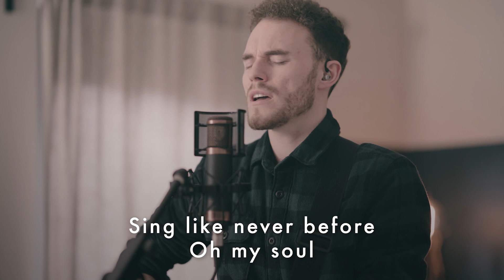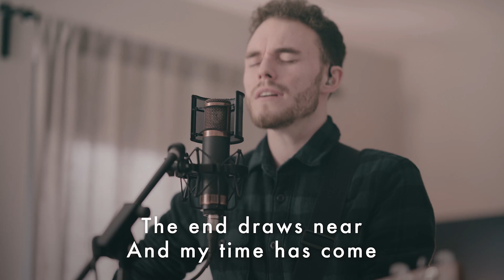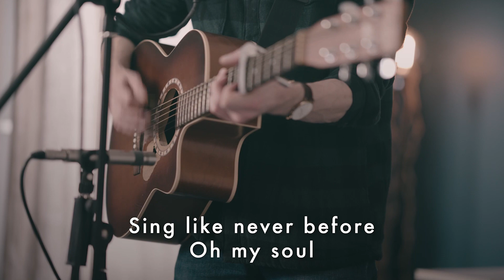10,000 Reasons | BEC Worship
'10,000 Reasons'
Performed by BEC Worship

If you have any questions about the Christian faith and would like to speak to someone about anything or to pray with someone please get in touch by emailing